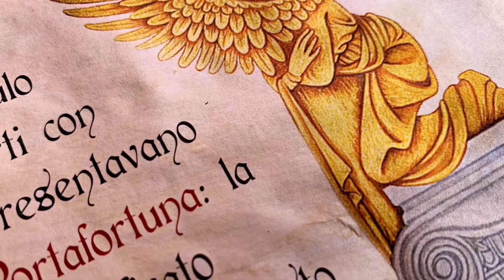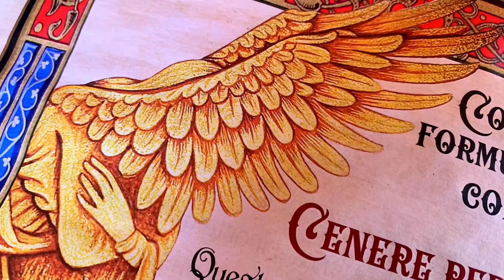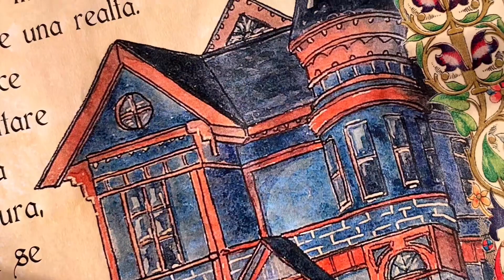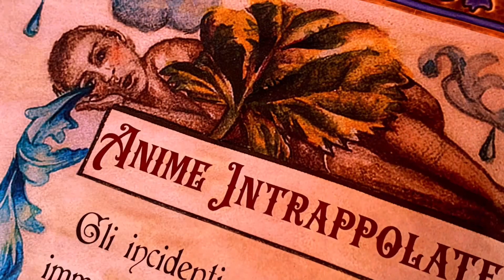Il Libro delle Ombre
Quanti Libri delle Ombre hai visto su internet? E scommetto che c'era sempre qualcosa che non ti convinceva. Raramente potresti acquistare un Libro delle Ombre fatto a mano ed invecchiato pagina per pagina con aggiunta di oli essenziali di vario genere... Un lavoro artigianale curato nei minimi particolari, ogni disegno è stato assolutamente personalizzato con dovizie di particolari… PRENOTA IL TUO LIBRO DELLE OMBRE, pagabile in due comode volte. Spedizione inclusa.

Se sei interessato scrivimi un messaggio e potremmo sentirci telefonicamente per informazioni e domande. 😍🥰😘🩵

❤️ Ricorda di iscriverti al canale se ti fa piacere, e di cliccare la campanella per restare aggiornato ed essere informato con una notifica sull'uscita di ogni nuovo video, ogni lunedì alle 20:00.

Se vuoi supportare il mio lavoro puoi farlo qui - Come ricompensa avrai un consulto di cartomanzia direttamente al telefono con me. Avvisami via email o sui social in descrizione per accordarci.

E per ordinare la tua copia personalizzata del Libro delle Ombre (NON QUELLO DELLA SERIE TV) puoi scrivermi via email all'indirizzo di posta: .

(Si prega di non usare il sito con la sezione contatti per mandare messaggi relativi al canale YouTube di Antica Magia.

Salvo Learco Angrisani - Antica Magia "Verità dal Passato" ❤️